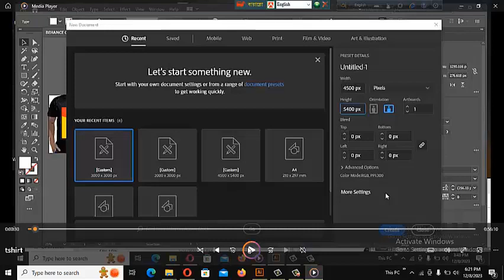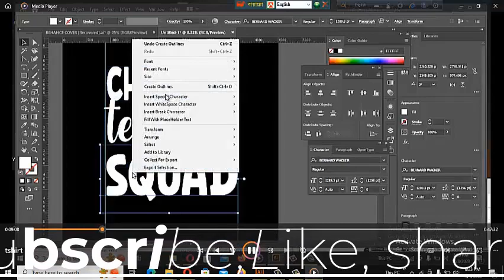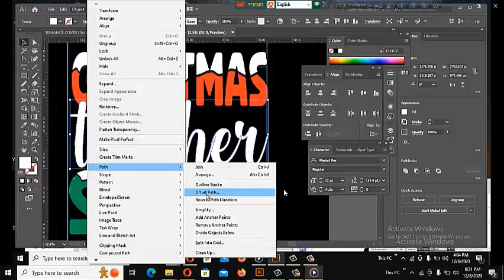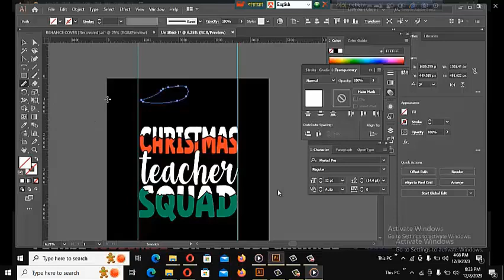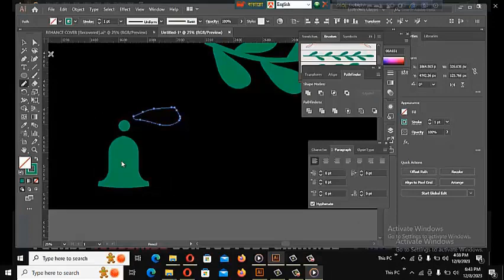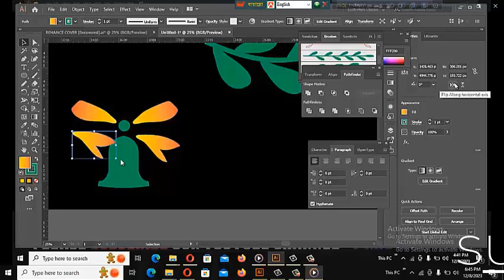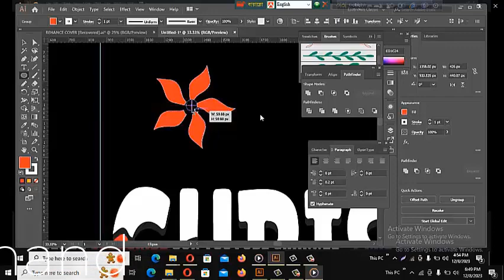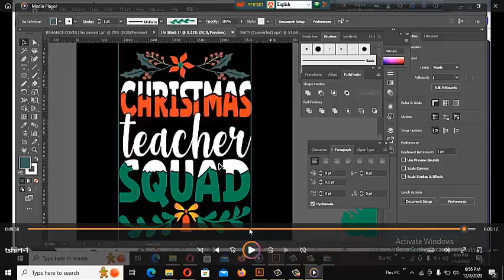My favorite color is Christmas lights | t shirt design p 19 | Learning Engineering Technology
My favorite color is Christmas lights t-shirt design p-18 by learningengineeringtechnology!

Tag/ channel tag :

Pattern Christmas T-Shirt Design Bangla Tutorial || Adobe Illustrator t-shirtdesign
Christmas T-Shirt Design Bangla Tutorial || Adobe Illustrator t-shirtdesign
Christmas T Shirt Design Bangla Tutorial | Vector T-Shirt Design | Graphics Mentor
Basic advance Professional T-Shirt Design a-z full course Bangla

Premium Free Basic to Advance t shirt design course Bangla
T-Shirt Design Font, Size, Niche, Vector, Design Idea Tutorial | T-Shirt Design Bangla Tutorial

T-SHIRT DESIGN FULL SERIES TUTORIAL
টি শার্ট ডিজাইন আইডিয়া কোথায় পাবো । How to collect T-shirt design concept
BASIC TYPOGRAPHY T SHIRT DESIGN TUTORIAL BANGLA.HOW TO CREATE T SHIRT
T-Shirt Design Canva Tutorial in Bangla | Graphic Design Bangla Tutorial
T-Shirt Design Bangla Tutorial | Fiverr Tutorial 2021 | Earn Money | Rafe 365 | Passive income
T Shirt Design Font ,Size,Niche,Practice all solution 2021 Bangla Tutorial.
একের ভিতর সব T-shirt design এর উপর ১১ টি প্রশ্নের উত্তর All secret tips for T-shirt design
How To Create Typography T Shirt Design in Illustrator - Create SVG Cut File Designs

T-shirt Design Basic to Advance
Typography t shirt Design Tutorial | How to design a t shirt using font bangla tutorial
Advanced Typography T-Shirt Design Tutorial Bangla | t shirt design In Illustrator
Typography Custom t shirt design Tutorial | t-shirt design tshirt Tutorial Bangla
Custom Typography T-Shirt Design Tutorial | Vintage Typography | T-Shirt Design In Illustrator